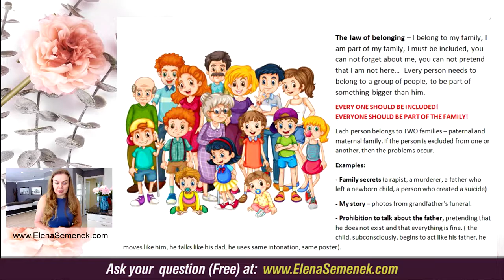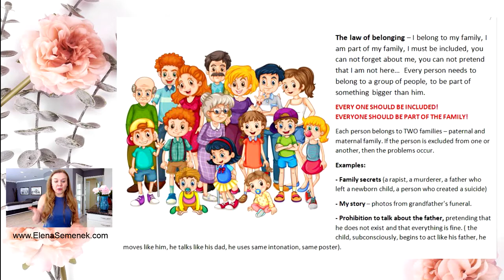Family relationships: The Law of Belonging | Psychology of Happiness by Elena Semenek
Family relationships: The Law of Belonging. Family therapy and family conflicts. How to create a happy family. Advice from an online psychologist and a life coach Elena Semenek.

Elena Semenek,
Psychology of Happiness where happiness is the purpose of life!